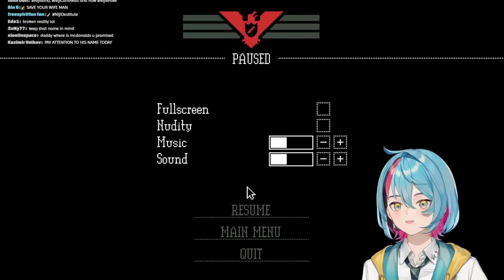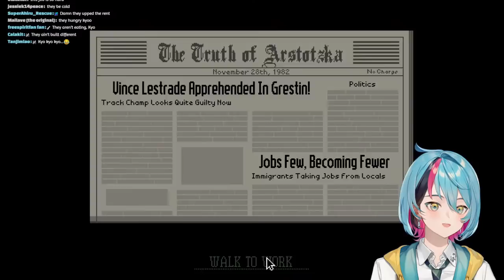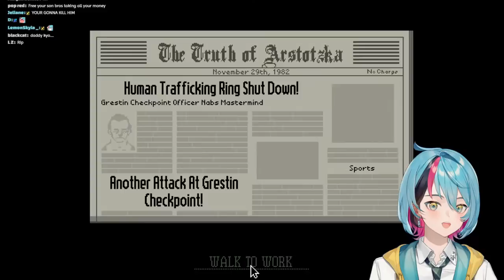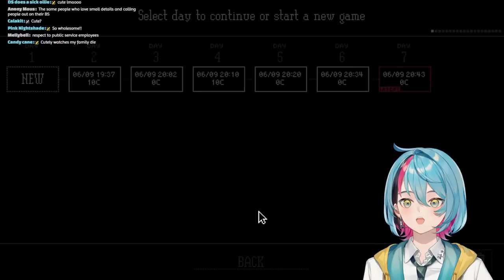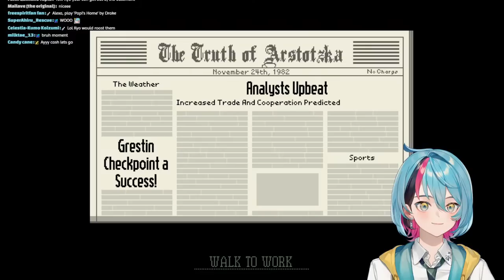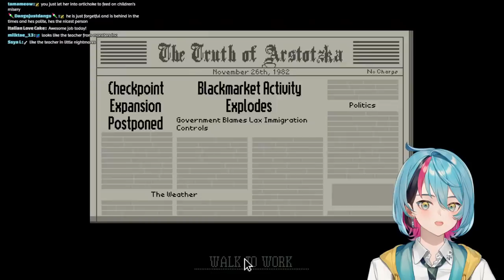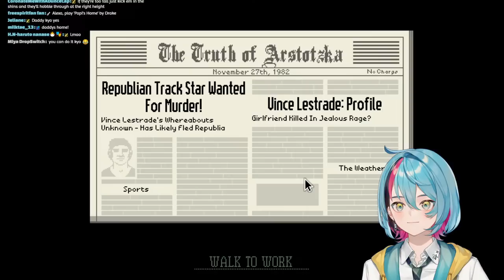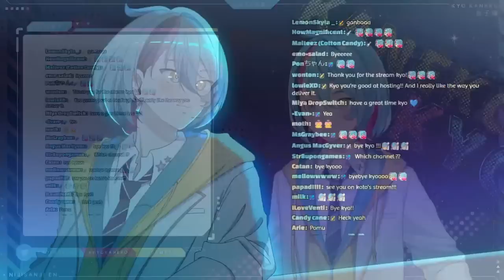【PAPERS PLEASE】 I am TSA 【NIJISANJI EN | Kyo Kaneko】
Kyo Kaneko plays Paper please

RULES

1. Be respectful. Any forms of discrimination, harassment, doxing (even speculations), etc. are not welcome here. No spam or trolling.
2. No spoilers/backseating unless I ask for it!
3. Please stay on-topic with the livestream.
4. Please don't bring up other streamers, unless I mention them first, and please don't mention me in other streamer's chats
5. Do not trauma dump in any way. If you use a supa to do so it will be deleted and I will ignore it. If you are struggling, please seek professional help or call someone, help is available, and you aren't alone

ILUNA Members